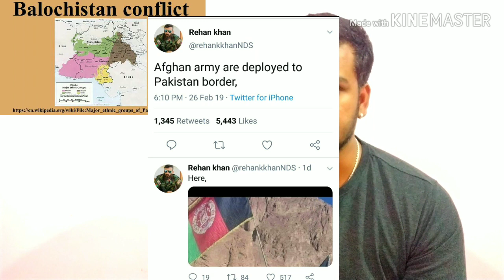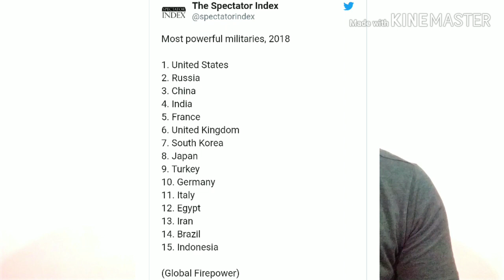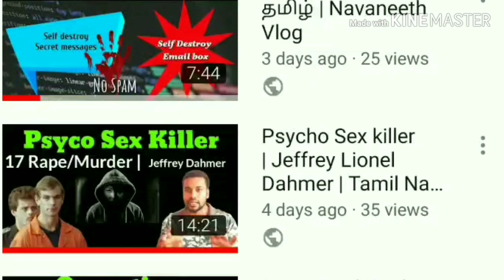Truth behind Abhinandan release | Pakistan current situation | தமிழ் | Navaneeth Vlog